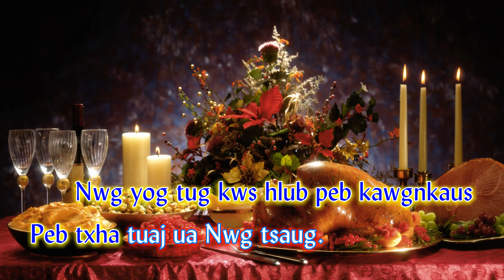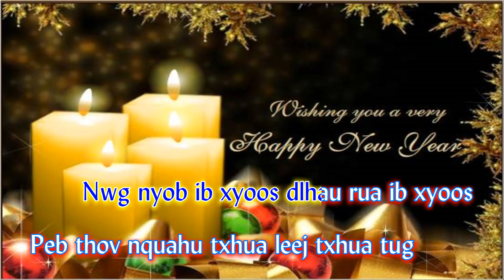371. Au Vaajtswv Peb Tuaj Nyob Uake Music